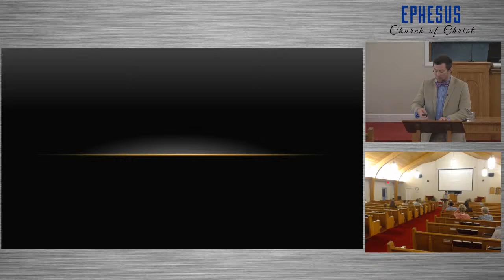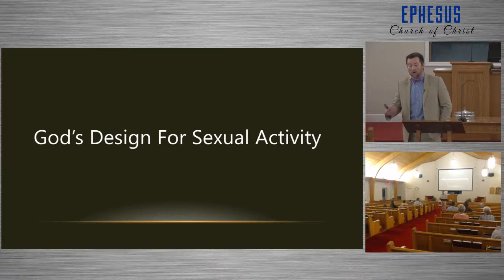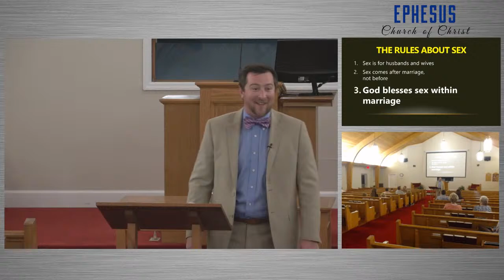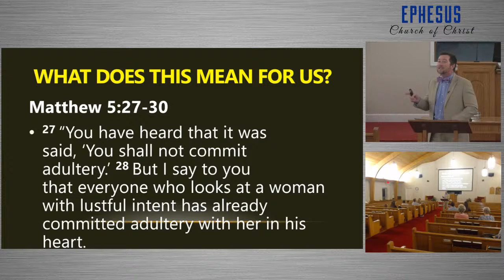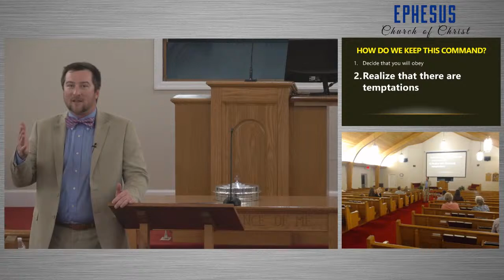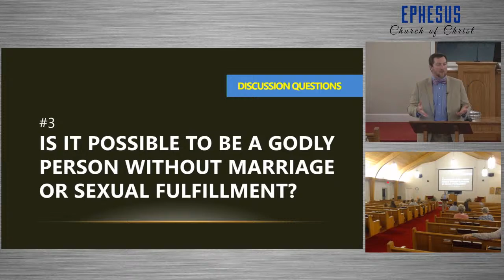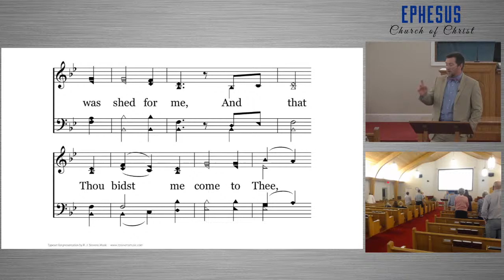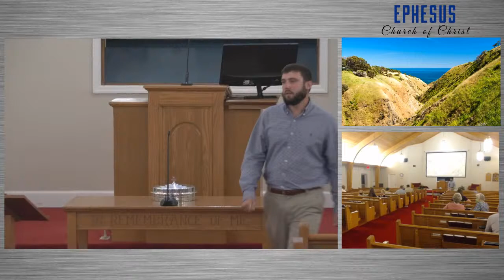Sunday Evening 5:00 PM Class - November 8, 2020